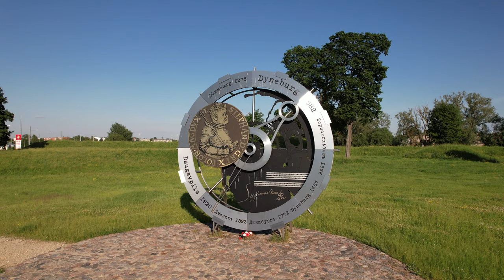Памятный знак польскому королю Стефану Баторию26/06/2022